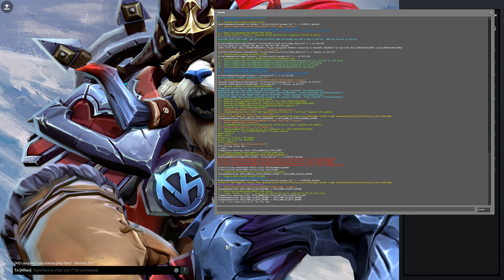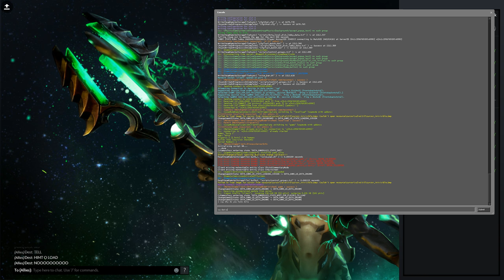Jon Cox Live Stream